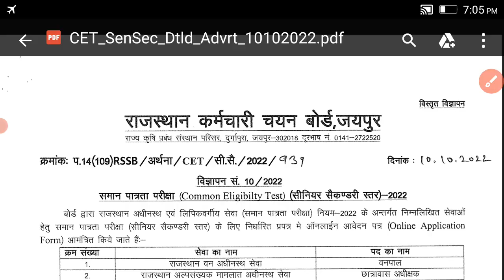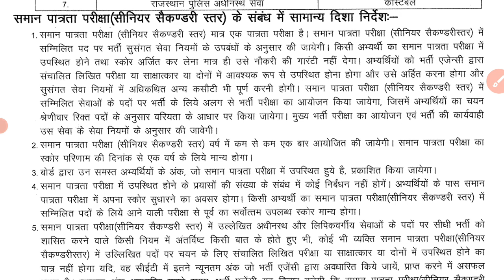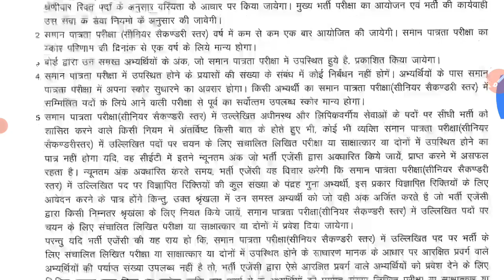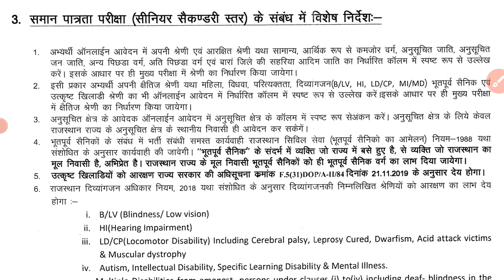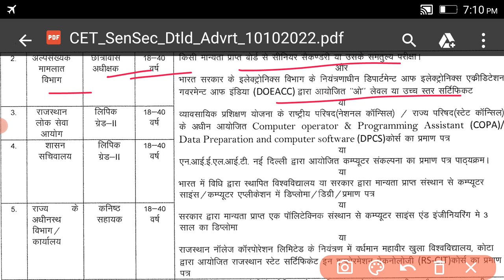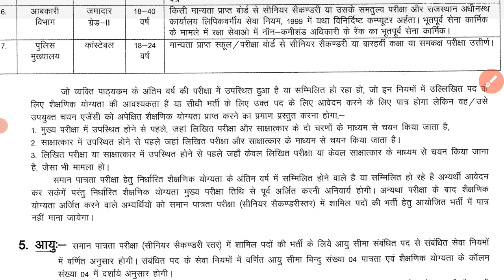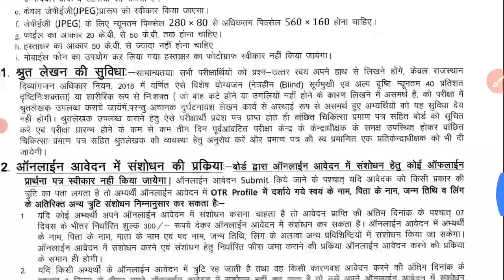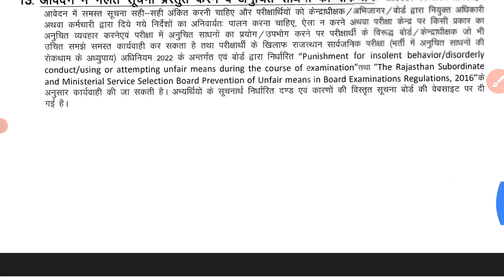Rsmssb CET 12th Level Vacancy 2022 | Rajasthan CET 12th Level Vacancy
Rsmssb Patwari 2021 Final Answer Key (Video Link Here:)